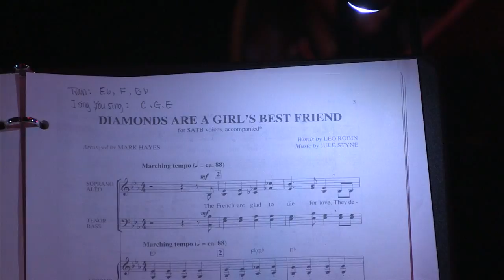All That Jazz